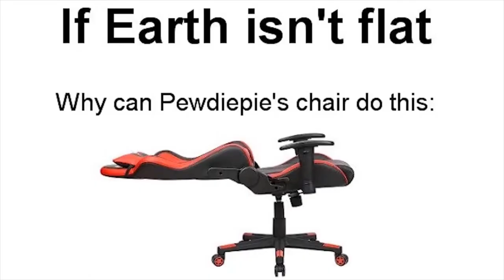Flat Earth with Pewdiepie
just a flat earth meme i had to get in with yours truly Pewds